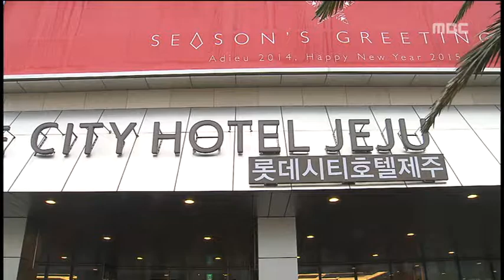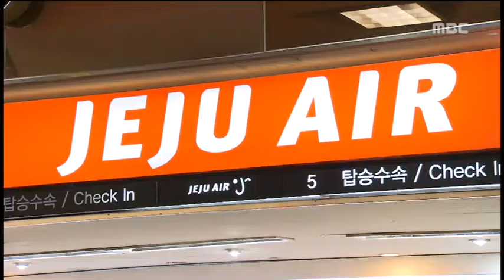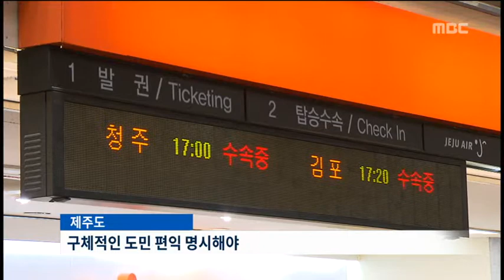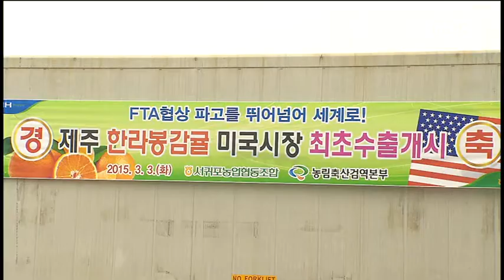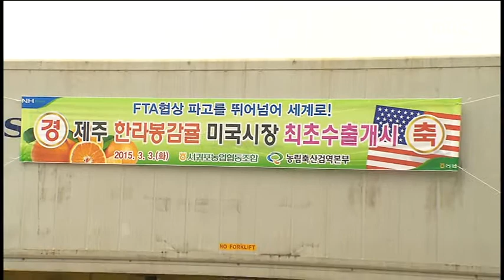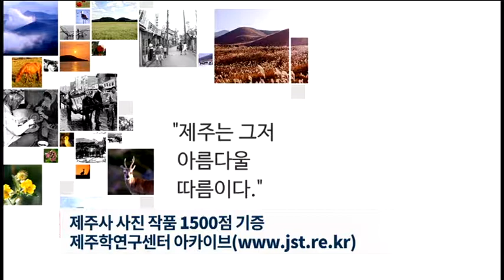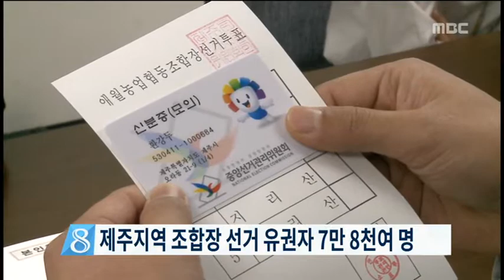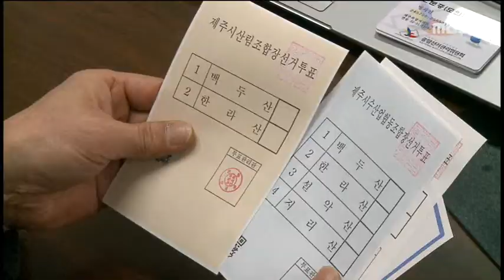제주MBC 뉴스데스크 2015년 3월 3일